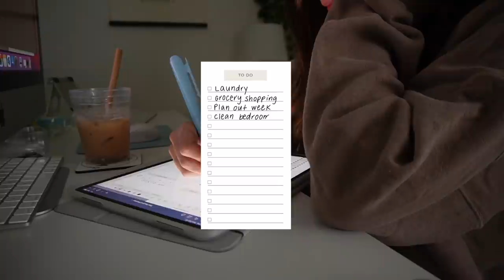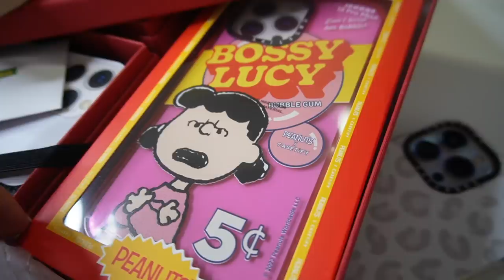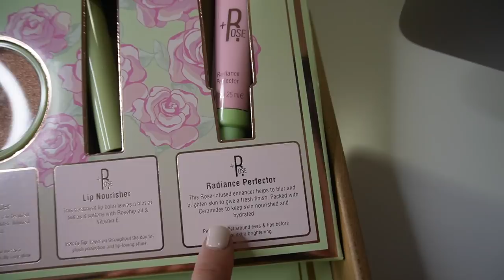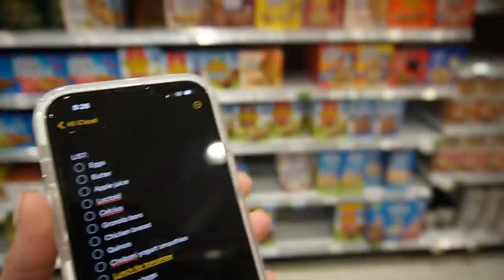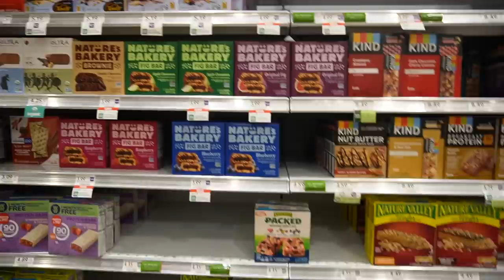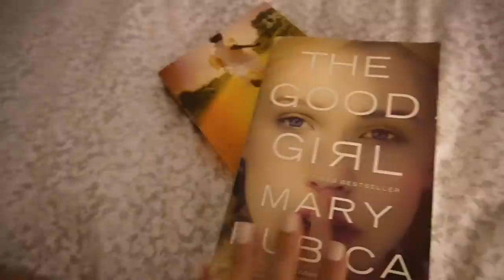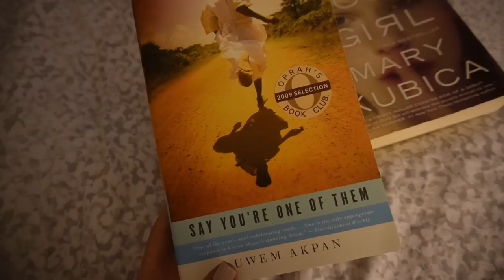SUNDAY RESET VLOG | Productivity, Grocery Shopping, Organization, New Skincare, & Books I'm Reading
GUYS I'M BACK! WITH A VLOG THAT IS LONGER THAN 5 MINUTES WOOHOOOOOO 👏🏼⚡️ If you are reading this I love you and appreciate you. Thank you for supporting me even when my content hits rock bottom sometimes. You make it all worth it!!! Hope you enjoyed the long vlog. I'm so excited to be back to regular uploading.

My espresso maker
My iPad
Apple Pencil
Apple Pencil Case
Casetify Nude Swirls Case:
Casetify Charlie Brown Case:
Casetify Leopard Case:
Pixi Rose Essence Oil
Charlotte Tilbury Airbrush Flawless Foundation
Amazon Heart Shaped Mirror Palette
Makeup By Mario Eyeshadows
Curling Iron
Clinique City Block Charcoal Face Mask

NAIL SUPPLIES I USE:
Dip Base
Top Coat
Clear Dip Powder
Kiara Sky Dip Powder
Nail Tips
Nail Files/Buffers
Gel Polish
Nail Art Tools